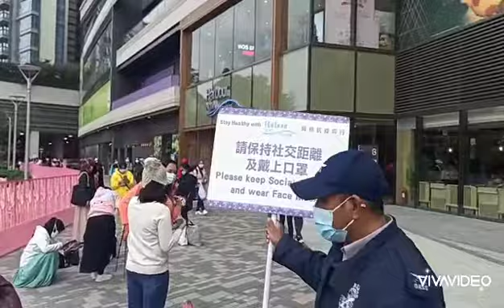Welcome to North point harbour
Kitty pink: pinky kitty